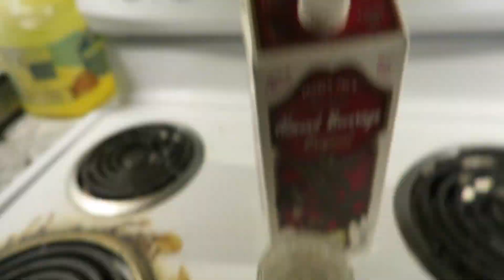SICK DURING THE HOLIDAYS butttt... Merry Christmas?!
Videos of the Week ⇣⇣⇣

Zia Alexis

Social Media ⇣⇣⇣

Zia’s Instagram: @ziaalexis
Zia’s Snapchat: @zsifford1
Zia’s Twitter: @ziaalexis

I KNOW you are trying to save some MONEY or even make some⇣⇣⇣

If so, sign up with FAMEBIT!

STYLEHAUL
Are you looking to join a network?